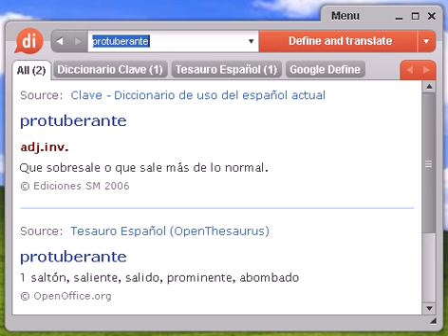Definición de protuberante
protuberante, diccionario, define, definir, significado, español, castellano, Dixio, protuberantes